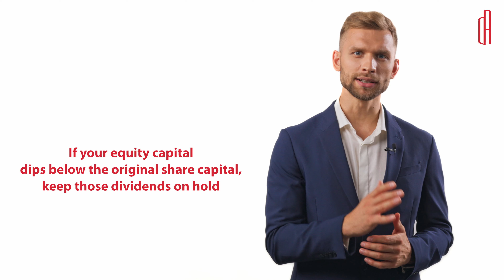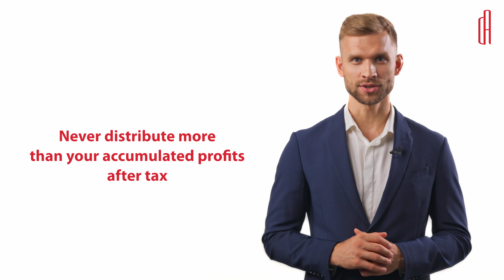How do you distribute an extraordinary dividend in an ApS in 2023?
An extraordinary dividend for a Danish ApS is distributed during the year and not in connection with the approval of the annual report. To distribute a dividend, you must call a meeting for the shareholders and the management. The first time a dividend can be distributed is after the first fiscal year ends. And it is a requirement that there is more equity capital than share capital. We call the amount of profit that can be distributed as dividends for free reserves. If the equity capital is lower than the original share capital, you cannot distribute a dividend. This can be the case if the company has had a deficit. A meeting where the shareholders and the management meet is called a general meeting. The general meeting where the annual report is approved is called the annual general meeting or, in short, “AGM”. A general meeting where an extraordinary dividend is distributed is called an extraordinary general meeting or, in short, “EGM”. In this video, we explain the most important aspects of the extraordinary dividend.